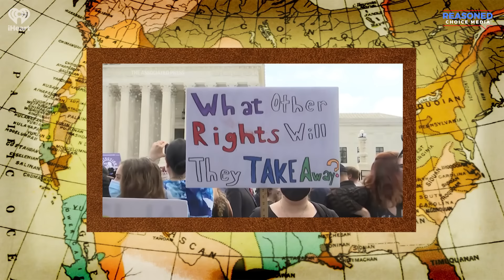Weed the People | Native Land Pod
We are 15 episodes in and this week, hosts Andrew Gillum, Angela Rye, and Tiffany Cross start with the latest in Trump’s many legal woes. The Stormy Daniels "hush money" trial started on Monday. You’re forgiven if you can’t remember what that one is even about– we got you– plus implications for the Trump presidential campaign. Then, there’s ANOTHER case before SCOTUS this week that could have HUGE implications for Trump.

For this week’s deep dive: Minority Rule. Minority rule is when a minority of the population has the majority of the power. Sound familiar? The hosts ask how a shrinking minority of white male conservatives are able to pass laws and policies that most of us don’t actually want. It goes alllll the way back to the beginning, y’all, maybe our democracy isn’t so democratic?

We’re also shedding some light on the importance of Black Maternal Health Week. Black and Brown mothers are about three times as likely to die during childbirth. These are totally preventable deaths, we gotta talk about it!!

As we all know, politics are everywhere, and this week they’re in women’s sports. College basketball star, Caitlin Clark, and some of our faves like Angel Reese and Kamilla Cardoso, were just drafted into the WNBA, and folks are upset about how LITTLE they’ll be paid compared to their NBA counterparts. It is literally a fraction of a percent, y’all…

Then, Native Pod goes green as Tiffany clarifies the politics of cannabis for this upcoming 4/20 weekend. And of course, the hosts respond to your comments and questions. We are 200 days until Election Day 2024!

Welcome home, y'all!

We want to hear from you! Send us a video @nativelandpod and we may feature you on the podcast.

Chapters:
0:00 Episode Start
1:12 Episode Rundown
3:30 Trump Trials
25:50 Minority Rule
44:21 Listener Question
47:23 Black Maternal Health Week
52:59 WNBA Salaries
59:54 4/20
1:03:32 CTAs

Thank you to the Native Land Pod team:

Angela Rye as host, executive producer, and cofounder of Reasoned Choice Media; Tiffany Cross as host and producer, Andrew Gillum as host and producer, and Gabrielle Collins as executive producer; Loren Mychael and Jabari Davis are our research producers, and Nikolas Harter is our editor and producer. Thank you to Mark Cantin and Dylan Unger of the iHeart Video team and producing engineer Abu Zafar. A special thanks as well to Chris Morrow and Lenard McKelvey, co-founders of Reasoned Choice Media.